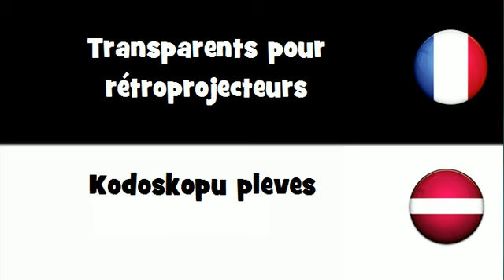VOCABULAIRE EN 20 LANGUES = Transparents pour rétroprojecteurs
frenchwithvincent VOCABULAIRE EN 20 LANGUES = Transparents pour rétroprojecteurs